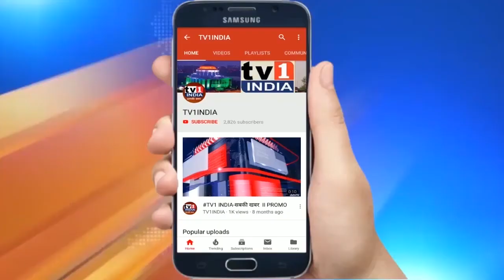Rapid Fire With Sr.Journalist Kantilal Kadu | भगवान अपना संविधान बदल दो.........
Rapid Fire With Sr.Journalist Kantilal Kadu | मैं भगवान से मांगता हूं कि.
समाज का भला होने पर मिलती है मुझे खुशी  | ईश्वर के सामने नतमश्तक होने पर मिलती है शांति  | रायगढ़ को आगे ले जाने वाला नेता नहीं दिखता  | लोगों की भावना नहीं समझ  रहे स्थानीय नेता |